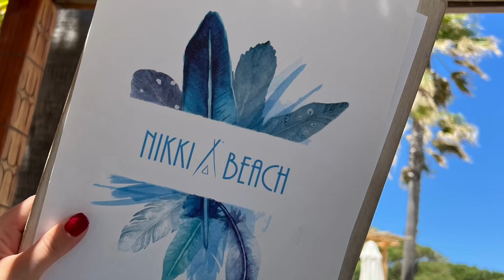Adventures in Saint Tropez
Saint Tropez, South of France